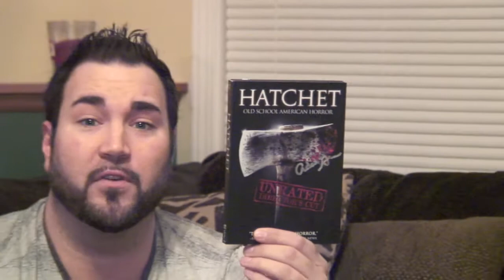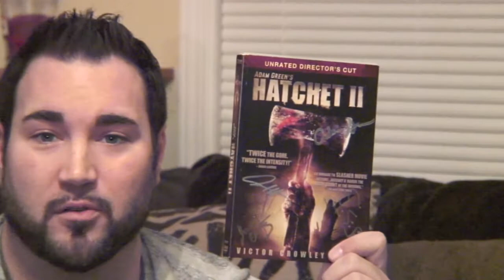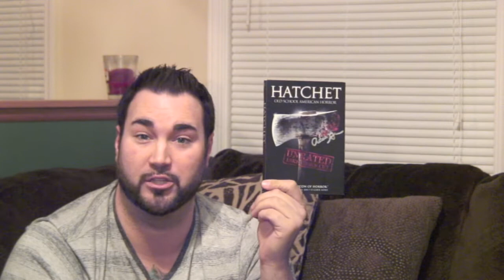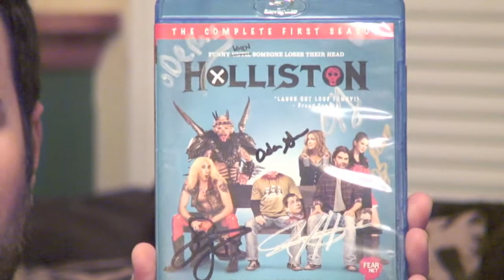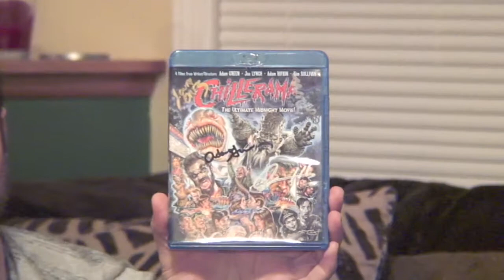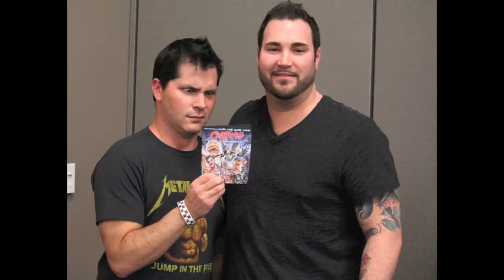Reel Nightmares EP 1